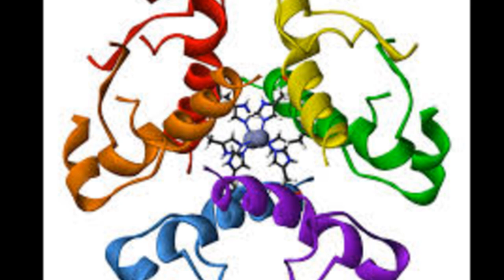!!!!Descubren hormona para bajar de peso¡¡¡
Científicos en estados unidos descubrieron una hormona que es capaz de bajar de peso y acelerar el metabolismo sin hacer ejercicio.